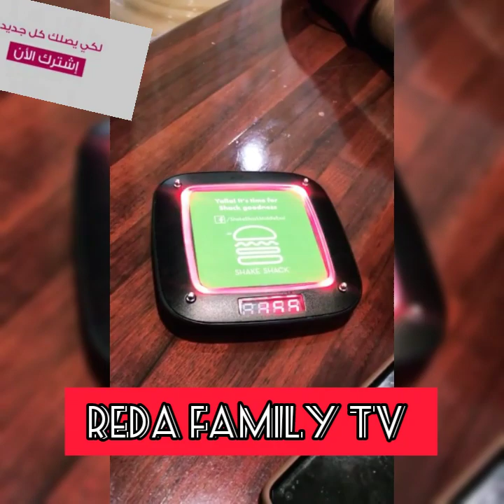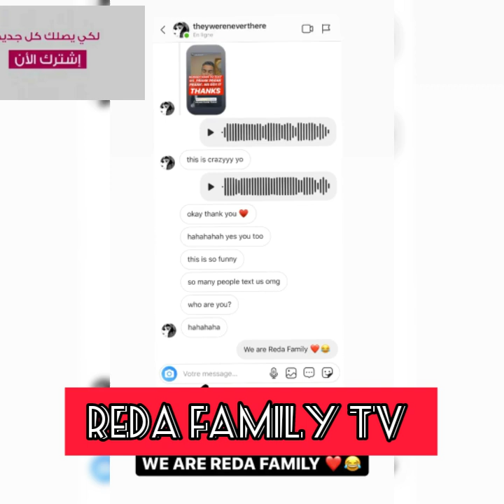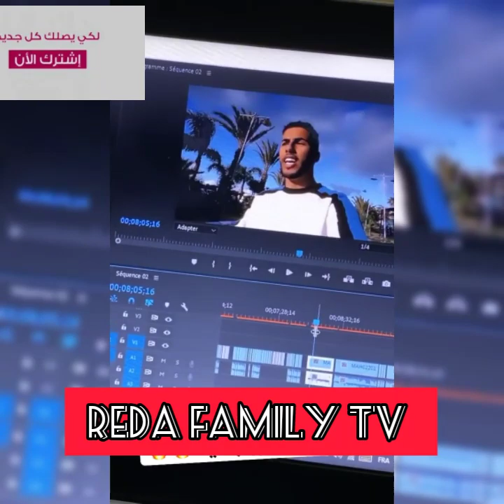مريم باتو عندها صحابها (رجاء،شادية،عتمان..). دارو رويينا